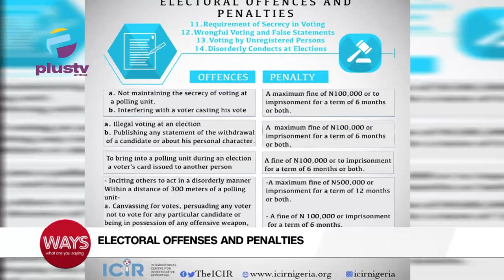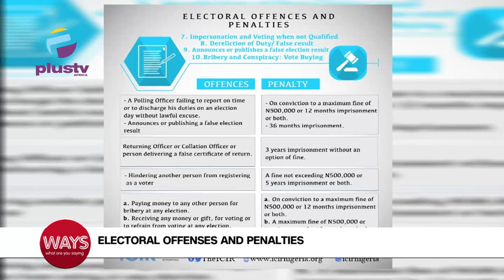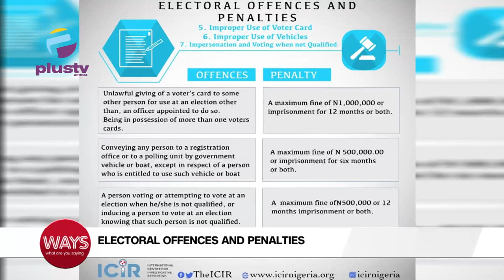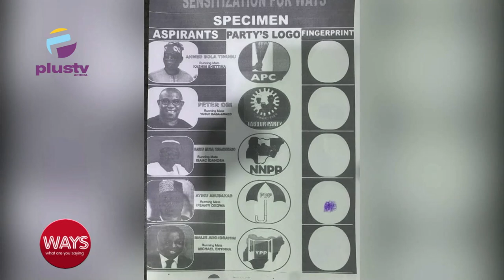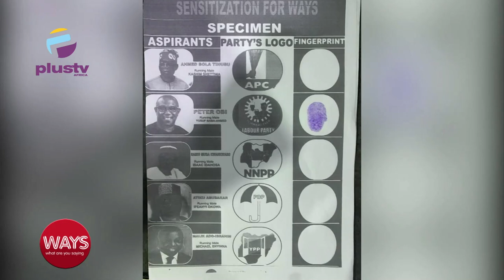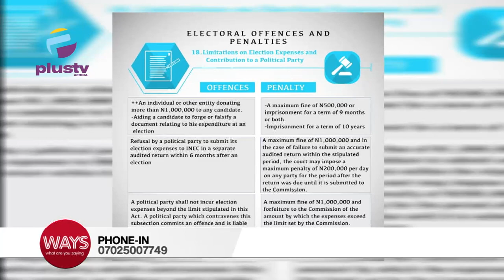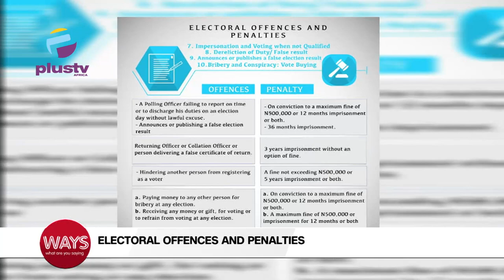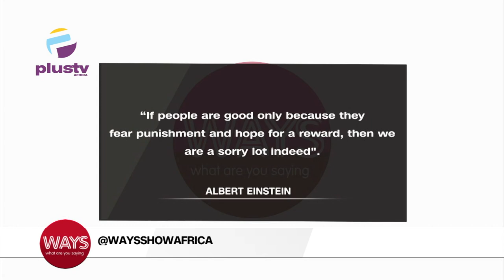Addressing Electoral Offences And Penalities